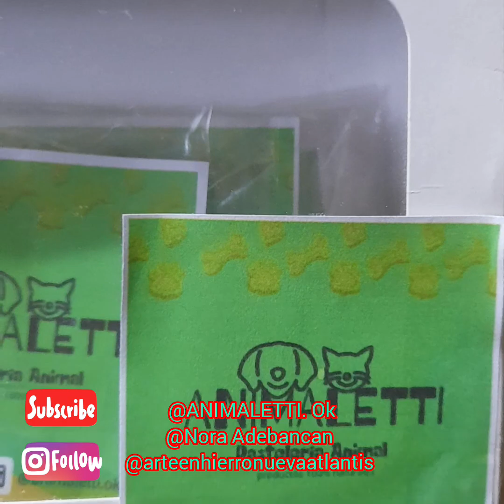The Rise of Pet Pastry: A Taste Test